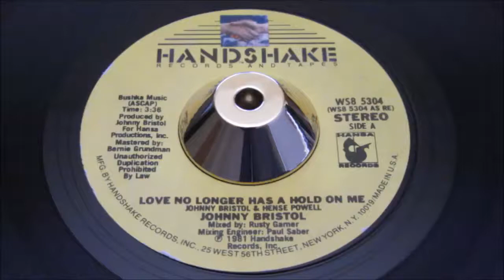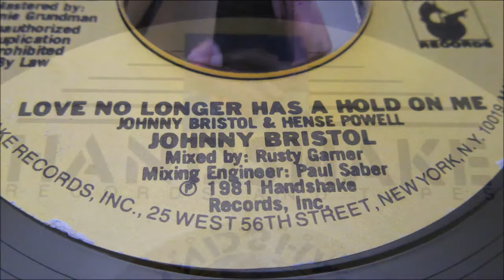Johnny Bristol - Love No Longer Has A Hold On Me - HANDSHAKE: 5304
A Side

Title: Love No Longer Has A Hold On Me
Produced By: Johnny Bristol
Arranged By: Johnny Bristol
Written By: Johnny Bristol & Hense Powell
B Side

Title: Until I See You Again
Year: 1980
City: new york
Tracklisting

Related Products

Pyramid 11